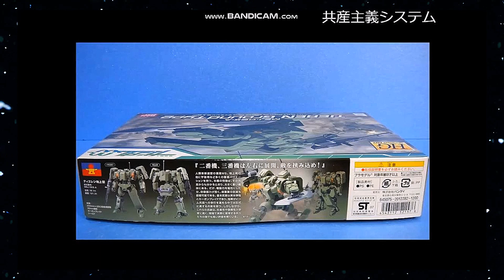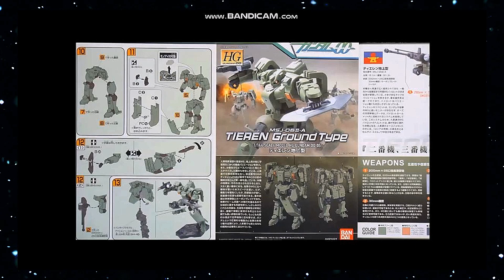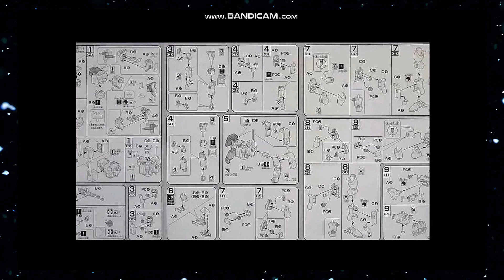【ひま動コメ付】思い出のガンプラキットレビュー集 No.603 ☆ 機動戦士ガンダム00 HG 1/144 ティエレン地上型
[説明]
ティエレン地上型は「機動戦士ガンダム00」に登場する人類革新連盟の主力量産型モビルスーツだよ。
無骨で重量感のあるデザインが好評だったものだけど、登場時に既に旧型だったためセカンドシーズンでは第一線を退いてる設定なのですよ。
キットはシリーズ初期の傑作キットと言って良く、ABSを使用していない点が塗装派に好感されたものですよ。
AFV好きのオッサンモデラーには、その重厚さがガンダムよりも本命視されていたキットなのだー!!

[Amazon]
HG 1/144 ティエレン地上型